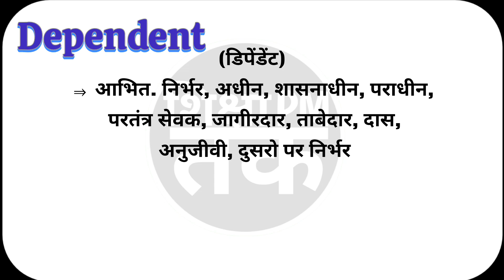Dependent meaning in hindi | Dependent ka matlab kya hota hai || Spoken English | शिक्षा_PM_तक